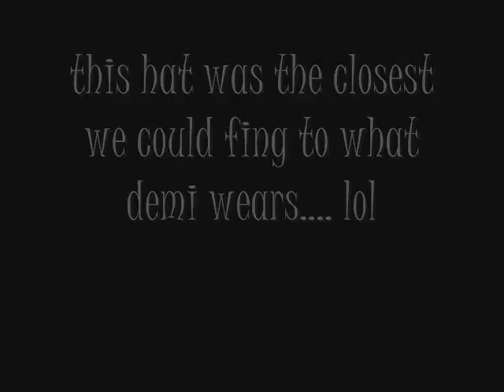Get Back--Official Music Video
not! haha i got u again! but this is the official superfantabulouslyamazing version!!

horray! allisons recording wasnt shaky!

and i, the short one, am still amazing :]

and kylie and cecilia are still just there :]